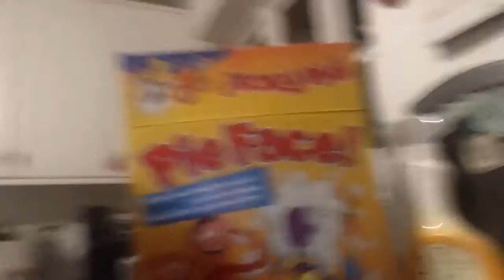Behind the scenes cold bath prank #6